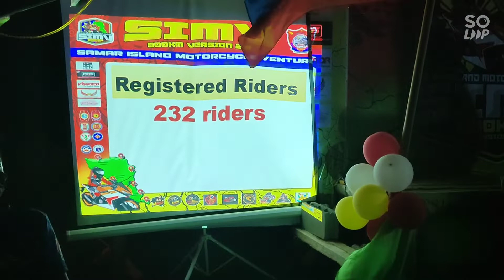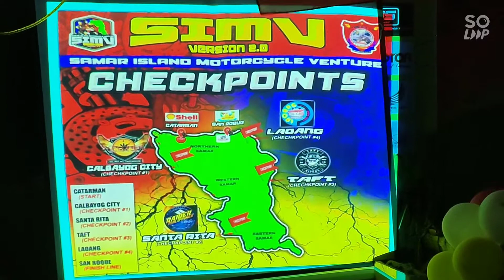FULL BRIEFER | SIMV V2 | BY ENA ROSE BAROJABO | OCTOBER 30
Shortly before take off of more than 230 motorcycle enduriders, Ms Ena Barojabo gave her Final Briefer, Do's and Don't during the 2-day Endurance/Touring around Samar Island. Ating pakinggan itong buong video.